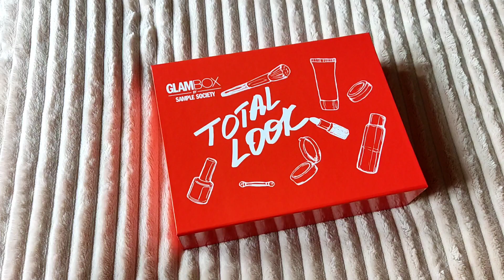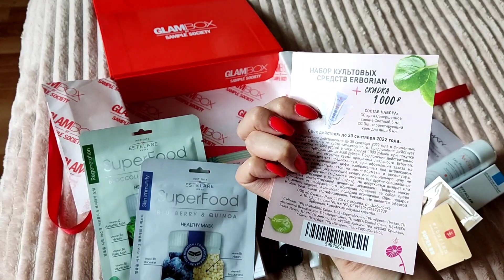Total look / Glambox / АВГУСТ 2022 коробочка красоты ❤❤❤